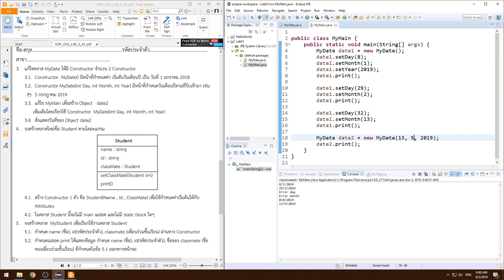Lecture 1 OOP Abstraction - 19 Lab1 ข้อ 3